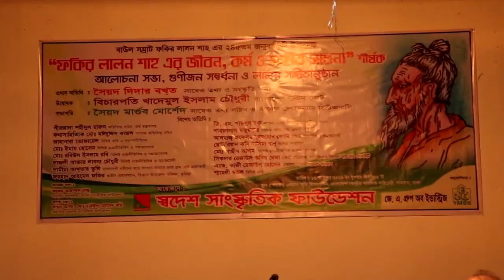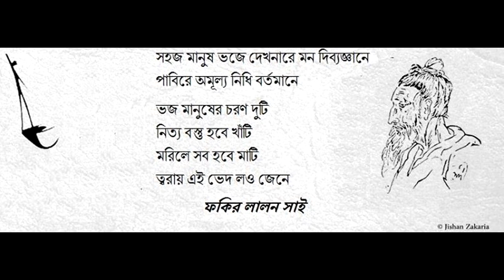Lalon Shah Award' 2019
An honorary award for pioneering contribution
in 'Women's Fitness and Self Defense'.
"Fakir Lalon Shah Smrity Padak- 2019'

On the eve of 245th birth anniversary of
Bengali philosopher, Social reformer, Baul saint,
Mystic Fakir Lalon Shah.

It was an honour for me, being a student of literature
and having the privilege of working as a reformer.